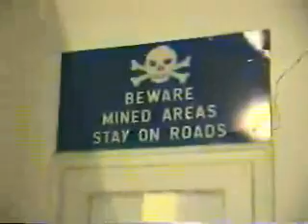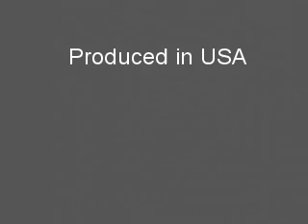Little Sister Forgettables